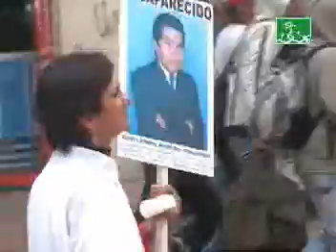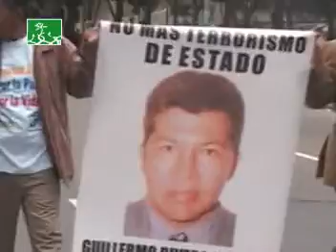MARCHA POR LA VIDA, LA PAZ Y LA LIBERTAD SINDICAL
La marcha se realiza con el objetivo de visibilizar la crítica situación por la que atravieza el sector sindical, que reporta hasta lo que va corrido del año, la cifra de 26 trabajadores sindicalizados asesinados, cifra que corresponde al 66 por ciento del total de los homicidios del año 2007, cuando se registraron 39.